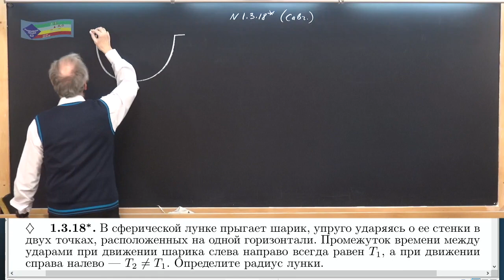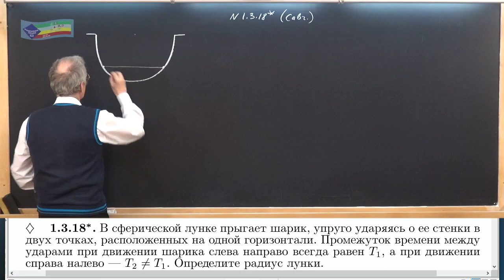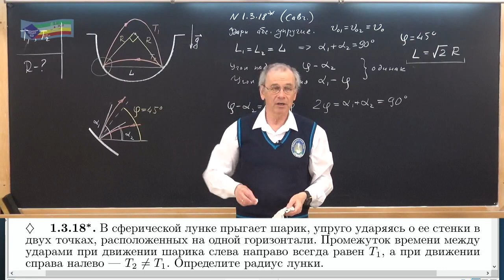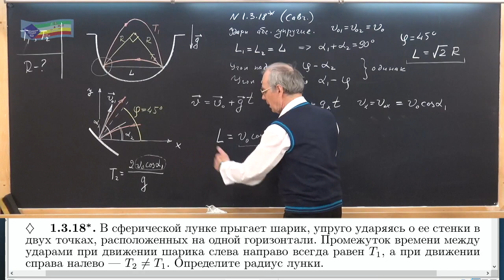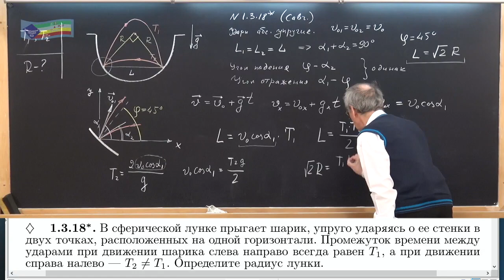08 Механика (10-11 кл)